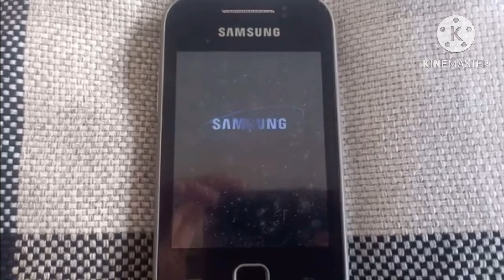PHONE STARTUPS 3 CAN CAN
Welcome to the 8th can can. I record some phone to mix into can can remix. The phone is: Motorola Razr V3, Huawei Ascend Y330, Samsung GT-E1100T, Samsung Galaxy Y, Huawei U1000S, Nokia 6085 and Nokia 6103.